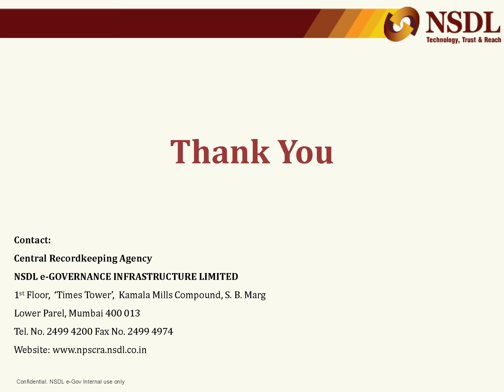APY enrollment through eNPS platform-Bankers Process